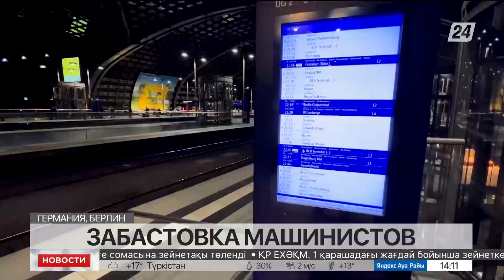Машинисты бастуют в Германии: сотни людей не вышли на работу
В Германии бастуют машинисты. Сотни людей не вышли на работу. Теперь это может перерасти в транспортный коллапс, передает корреспондент «Хабар 24».